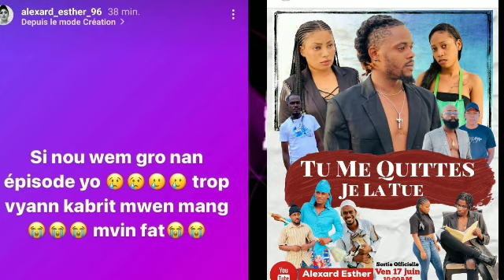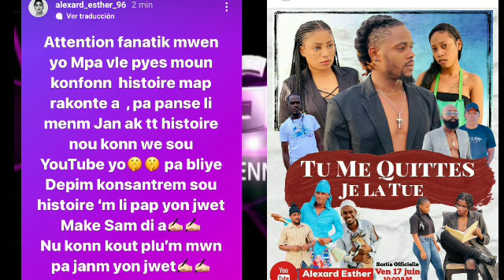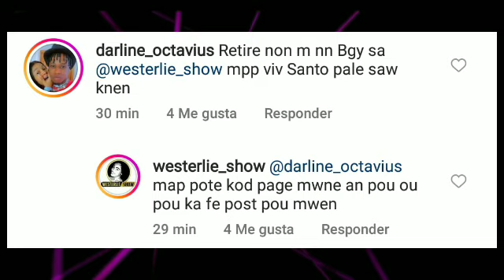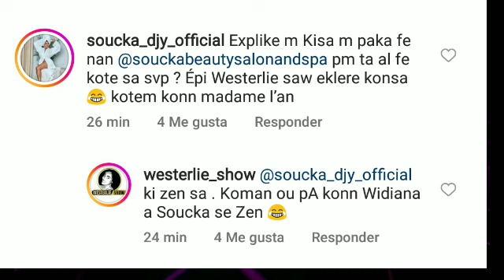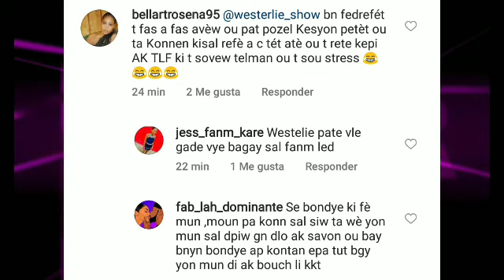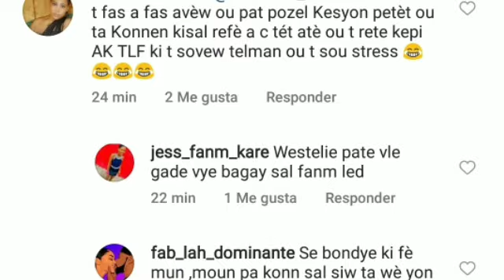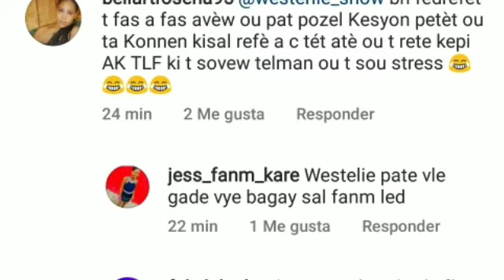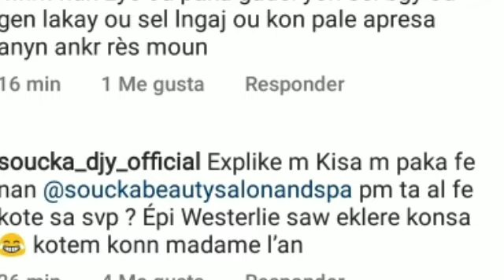Deklarasyon lion sou Brens ak Fednaelle,Milova ak Soucka fini ak Westerlie yo blaze Widiana